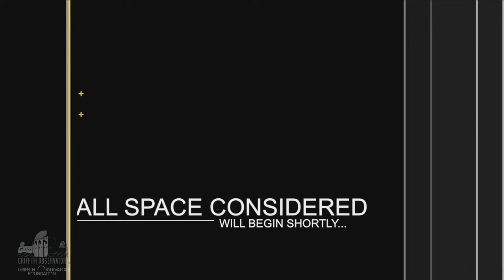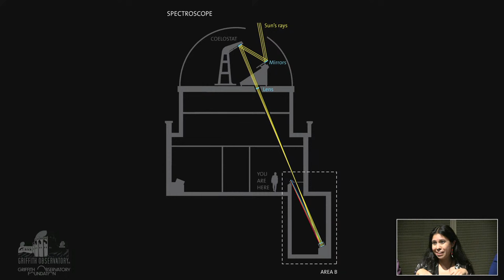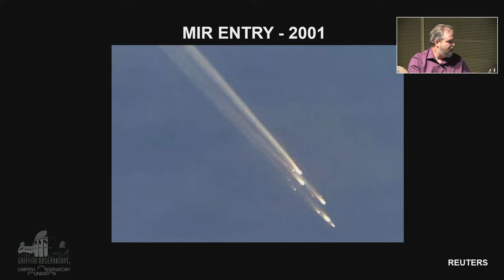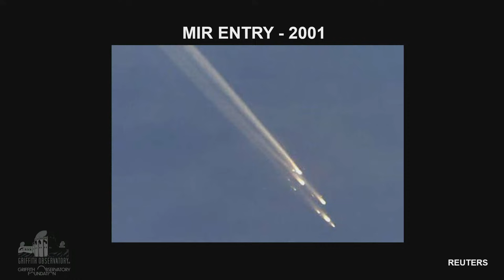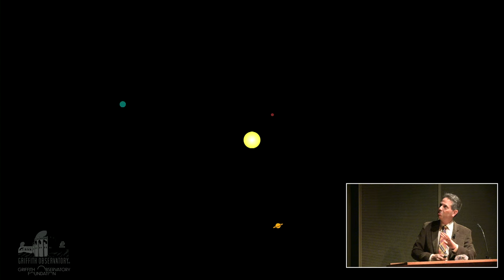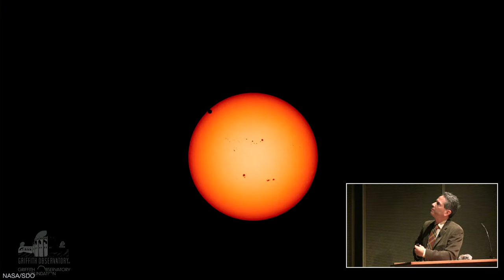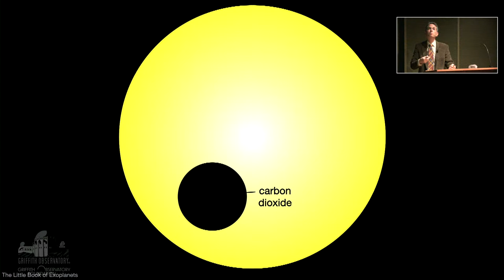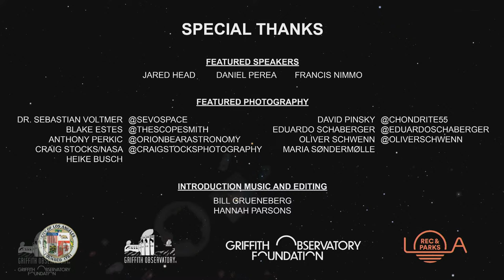ALL SPACE CONSIDERED | NOVEMBER 2023 | GRIFFITH OBSERVATORY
All Space Considered is Griffith Observatory’s live science program that is free live or in person and open to the public, held the third Thursday of every month.

RULES FOR LIVESTREAM CHAT
1. Be polite and respectful.
2. No discussions of religion, politics, sex or illegal substances.
3. Profanity will not be tolerated.
4. No personal attacks or harassment.
5. Please respect the chat moderators and their decisions.
6. Do not post in all caps or repeated characters, letters, symbols or emojis.
7. No threats towards other chat members. All threats will be taken seriously.
8. When an inappropriate comment is posted, please do not engage; let the moderator handle the situation.
9. Those with inappropriate screen/nicknames will be banned from chat. Failure to follow any of the above rules could result in: removal of your comment, a silenced period or permanent ban from this chat room at the moderator’s discretion.